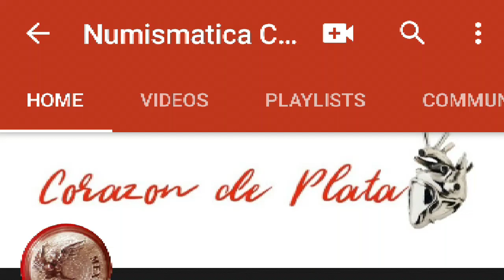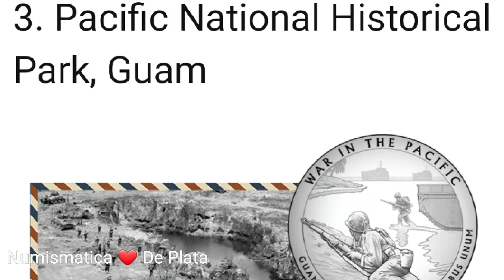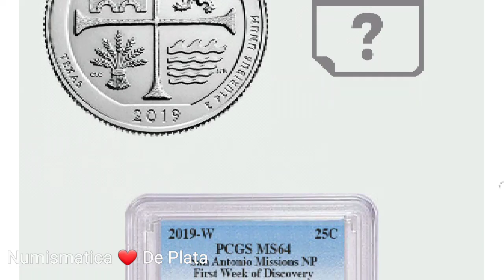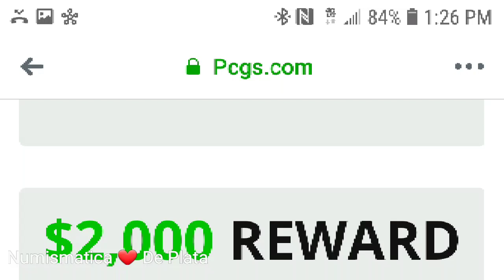💸💰IMPORTANTE👉2 MILLONES💰SAN ANTONIO MISSIONS💸 MONEDA DE 25 CENTAVOS CON W